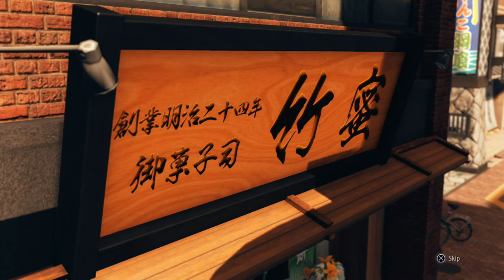SAORI & MAFUYU AS UNDERCOVER CABARET GIRLS | Judgment (English Sub) | Let's Play (Part 26)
Trying to play darts with Kaito, Mafuyu hits us up undercover and Saori gets a makeover!

We got ourselves a mix of Yakuza (Ryu Ga Gotoku) thriller, detective mystery and Phoenix Wright with good combat. What I got so far cookin' up in the story of Judgment is this guy, Takayuki Yagami's got a lot of Justice and were gunna be chasin' down that eye gouging killer. It's still set in Kamurocho! Latest game in terms of story events after Kiryu's story line ended, but I doubt we'll be seeing the other Yakuza characters.

Ryu Ga Gotoku and Sega back at it again with the Yakuza entries, this time with a twist. Playing on the PS4 Pro, no doubt that it's gonna get onto PC and steam with the way Sega is porting all the Yakuza games over.

Still waiting on Yakuza 3, 4 and 5 remastered western release. Where they at, Sega?